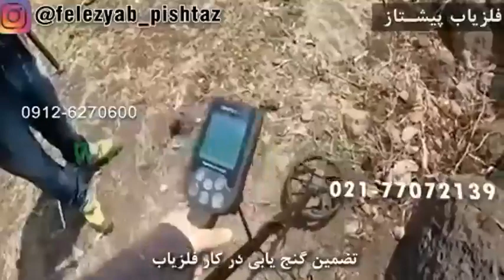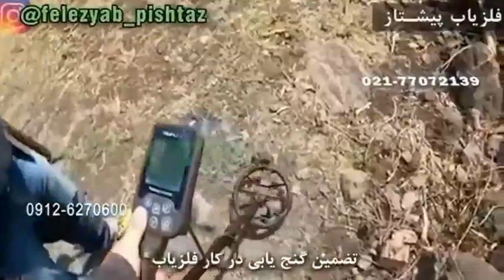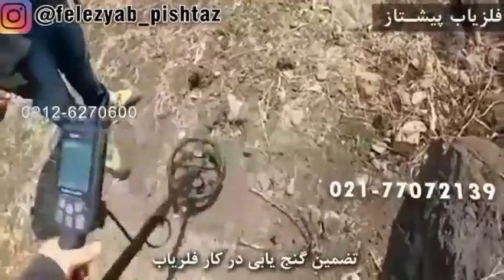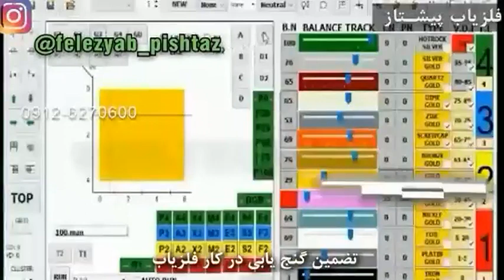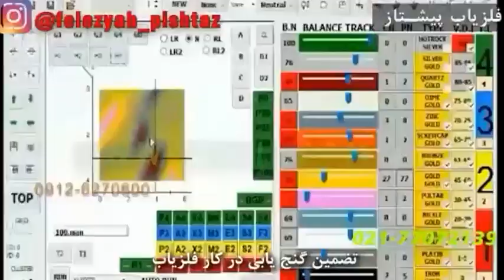تلقین در کار فلزیاب آنتنی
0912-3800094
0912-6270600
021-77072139